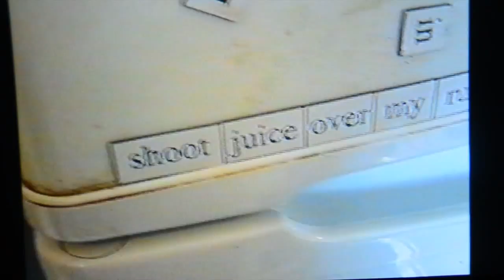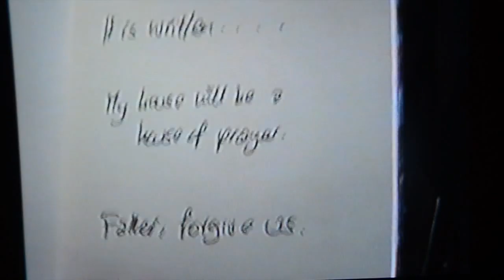Operation Czech Mate